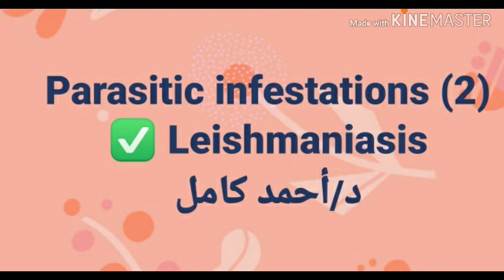2- Leishmaniasis 👉 parasitic infestations by Dr Ahmed Kamel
2- Leishmaniasis 👉 parasitic infestations by Dr Ahmed Kamel
محاضرات ماجيستير جلدية
Dermatology Courses
Dermatology lectures